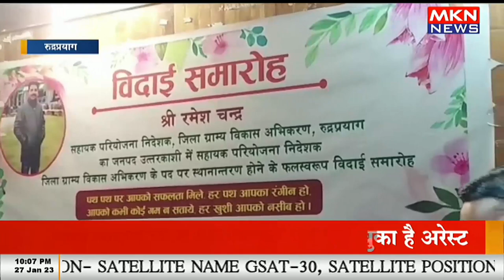सहायक परियोजना निदेशक रमेश चंद्रा का हुआ ट्रांसफर